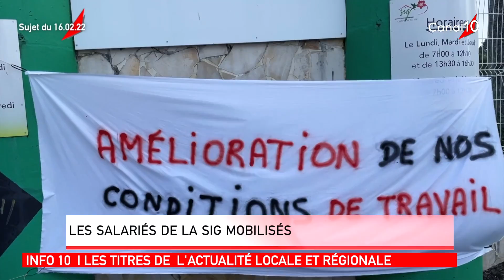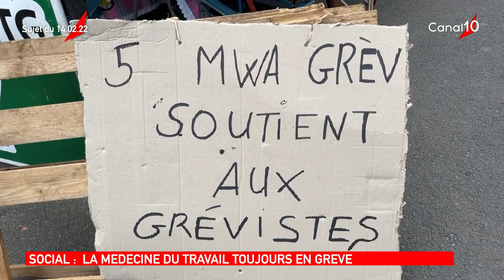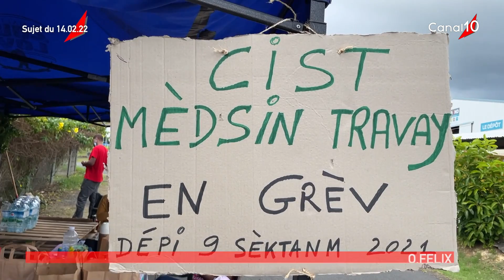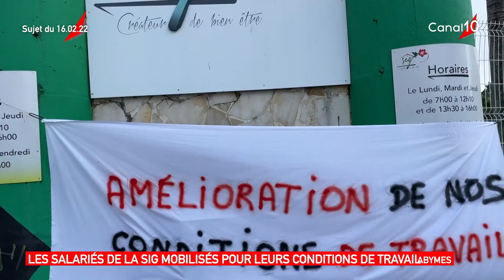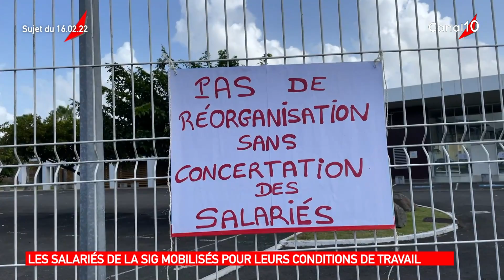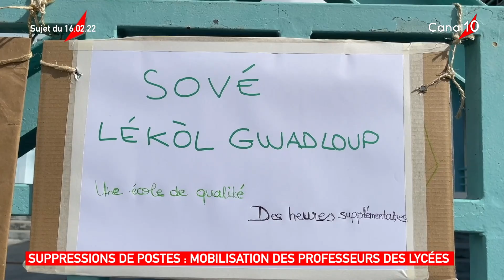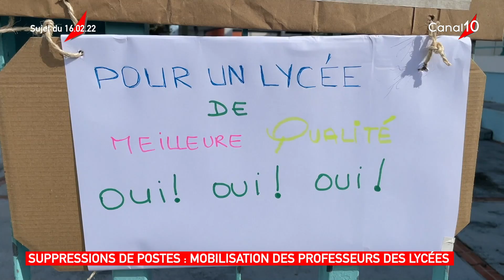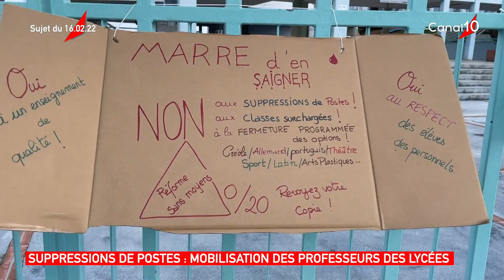INFO10 du 16 février 2022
Invitée  : - Ginette VEROIX